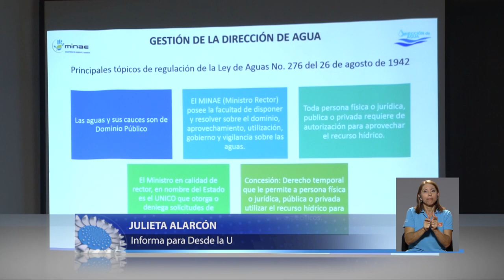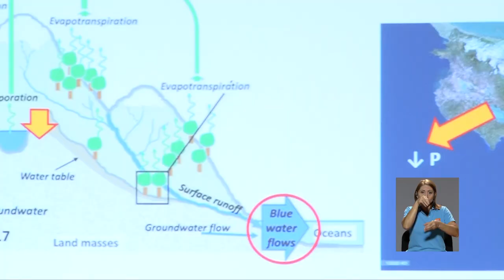Foro “Perspectivas del Agua en Costa Rica".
Proteger el agua es un deber de todos los costarricenses. Ante esta realidad, la Asociación de Funcionarios Universitarios Pensionados de las cinco universidadades públicas organizó el foro “Perspectivas del Agua en Costa Rica".
En la actividad participaron funcionarios de las instituciones públicas que velan por la calidad y preservación de este recurso en el país.